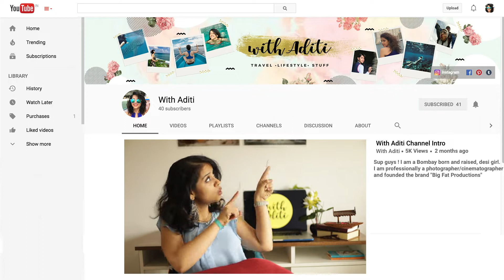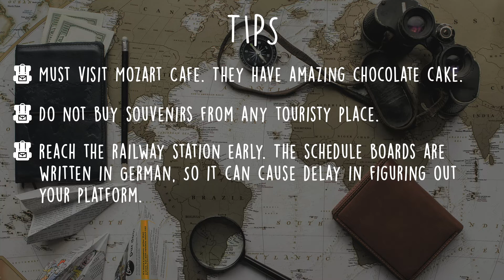30 Days 9 Countries | Backpacking | EuroTrip | Episode 7 Salzburg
Hey Guys!
What would be a better welcome than beautiful view of the Alps.
If you can't hear music at every corner of this town, you can feel it in the air for sure. Lovely small town, surrounded by hills that'll give you birds eye view of the entire town.
Austria is one of my favourite countries in Europe.
Read more about the trip in my blog. Link is below !

READ TODAYS BLOG !!

IF YOU MISSED IT !!Go watch the previous videos from this series!

Shot on: Canon 5D Mark iii + iPhone 5s
Edited on: Pr + Ae

Intro :
Cha-Cha-Cha - Dj Quads
Main Song:
Cadence Kid - Hold on Me / Good For You - THBD

Peace out ! BAAAAIIII !